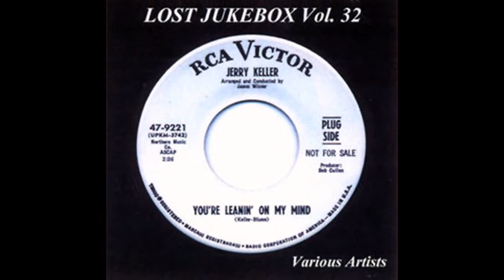The Carefrees - Aren't You Glad You're You 1964 Stereo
The Carefrees – The Paddy Whack / Aren't You Glad You're You
Label: London International – 45 INT 10615-V
Format: Vinyl, 7"
Country: US
Released: 1964
Artist: The Carefrees
Album: Jukebox & Doo Wop Girls, Vol. 1
Released: 2013